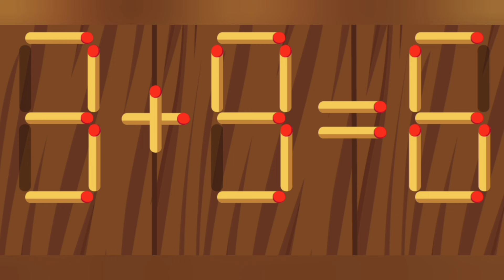Move only 1 stick to make the equation correct | Matchstick puzzle 3+9=6